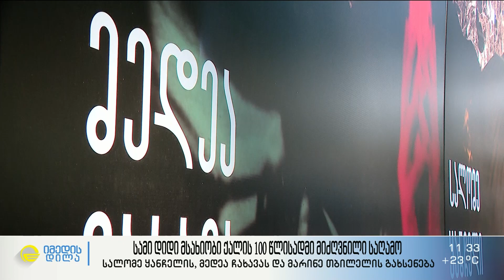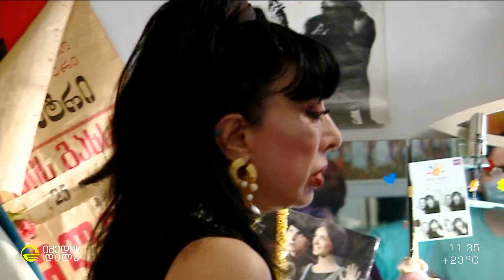სამი დიდი მსახიობი ქალის 100 წლისადმი მიძღვნილი საღამო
» სალომე ყანჩელის, მედეა ჩახავას და მარინე თბილელის გახსენება